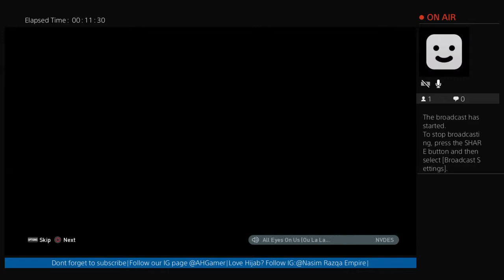SELANGOR vs Kedah (KhairilAE BAL CAREER MODE )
Gamer.. call me Api Hitam..

Follow my REAL IG: ApiHitam96
Follow my WRESTLING ACC in IG: KhaiPW
Follow our IG page: AHGamerz